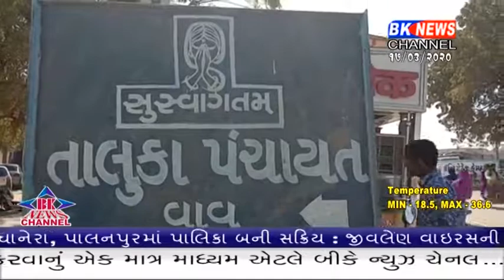બનાસકાંઠામાં પજરાપોળ અને ગોશાળા માટે યોજાનાર બેઠક મોફૂક રાખવાની ફરજ પડી.